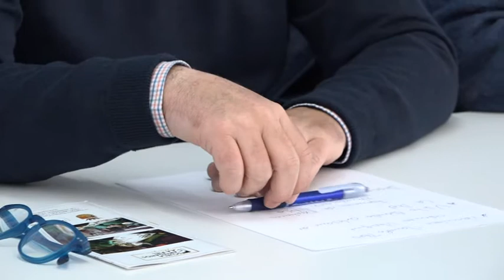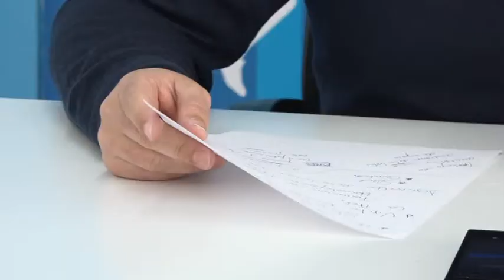UBRIQUE | Alfonso Candón se reúne con miembros del PP local